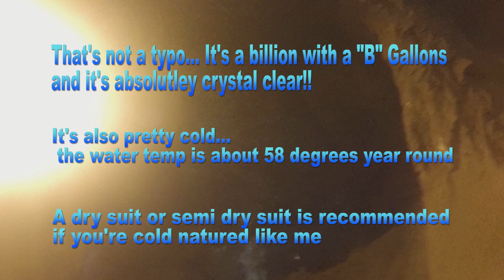Bonne Terre Mine Dive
Diving Trail 2 at Bonne Terre Mine!  With Chris and Emily